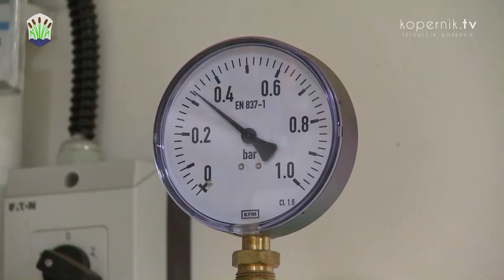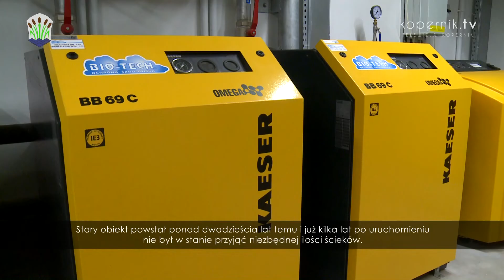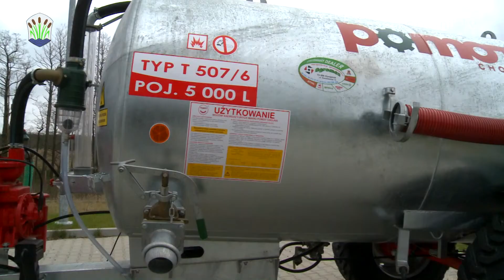NOWOCZESNOŚĆ I EKOLOGIA W GMINIE ŁUKTA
W Łukcie działa już nowa oczyszczalnia ścieków. Jej budowa była największą realizowaną dotychczas inwestycją na terenie gminy.